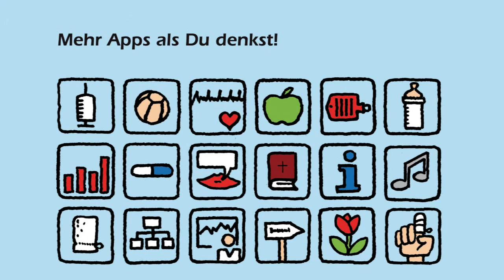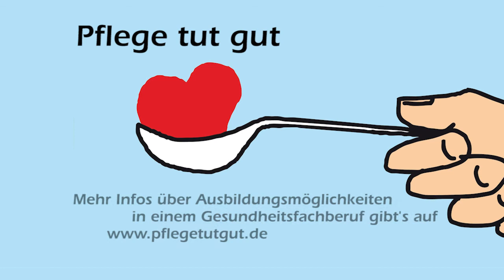Pflege macht Karriere - Zum Beispiel in der Altenhilfe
Pflege ist ein Beruf mit Zukunft. Dafür sorgen die rasche Entwicklung im Gesundheits- und Sozialwesen, der medizinische Fortschritt, neue pflegewissenschaftliche Erkenntnisse und die demographischen Herausforderungen, vor denen unsere Gesellschaft steht.

Berufliche Ausbildung, Fort- und Weiterbildung und die Möglichkeit, Pflege an Hochschulen zu studieren bieten Pflegenden viele Zukunftschancen und attraktive Arbeitsplätze. Mitarbeitende in der Pflege leisten einen qualifizierten Beitrag zu unserem Gesundheits- und Sozialwesen.

Pflege ist professionelles Management von Nächstenliebe: kompetent, innovativ und anspruchsvoll an den Schnittstellen zwischen Arzt, Angehörigen oder Verwaltung in den Krankenhäusern und Seniorenzentren.

Pflege als Beruf  tut Gutes gut!